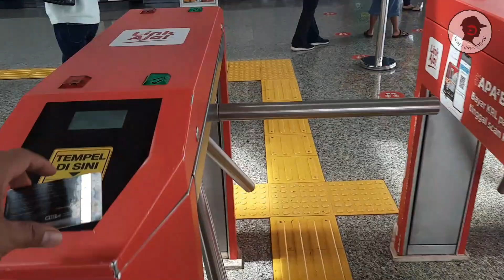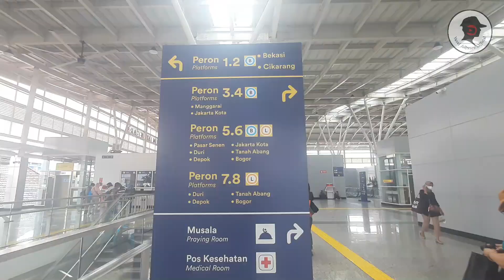NGINTIP SIBUKNYA STASIUN JATINEGARA KINI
Video direkam Minggu, 13 Maret 2022